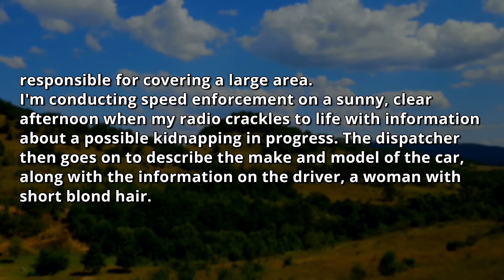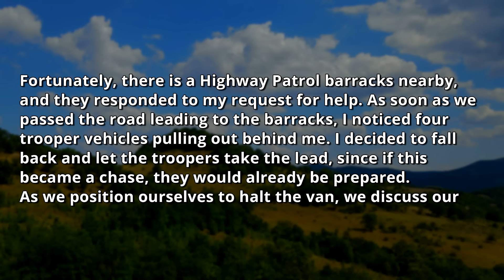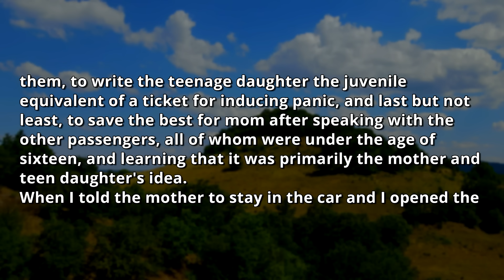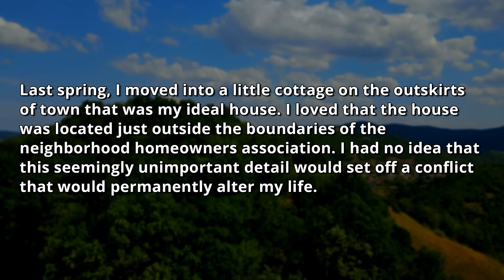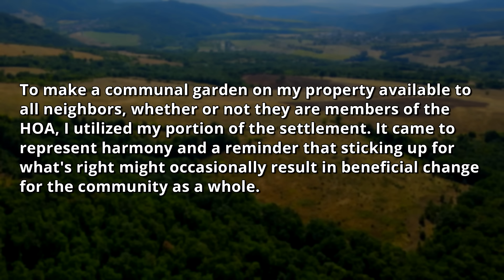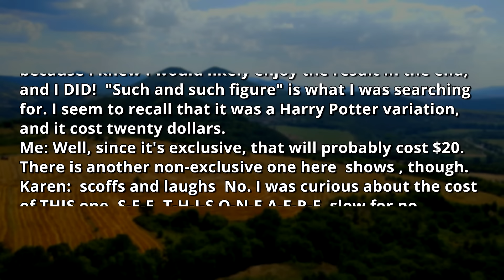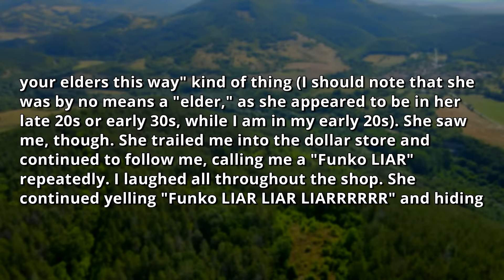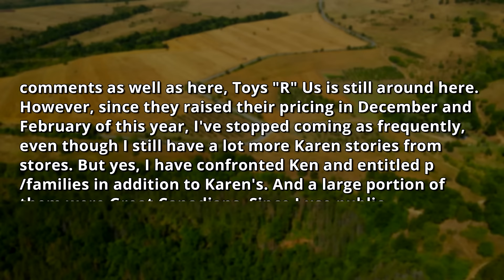HOA CALLS 911 & Doesn't Care that I Am Not Even a Part Of The HOA! I Am the Property Owner. BYE r/EP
0:00 - Intro & First Story
8:04 - Opinion
9:04 - Second Story
13:06 - Third Story
21:20 - Opinion & Outro

HOA CALLS 911 & Doesn't Care that I'm NO HOA Member! I Am the Private Property Owner. BYE // MelonCast Podcast